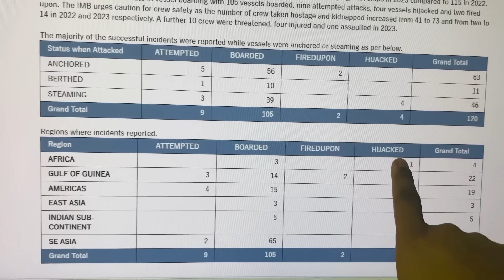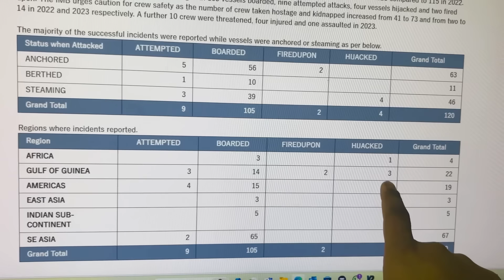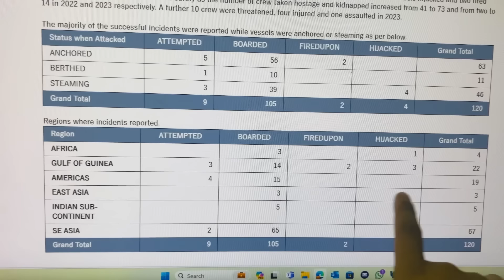পৃথিবীর কোথায় সবচেয়ে বেশী জলদস্যু আক্রমণ করে? | Maruf | Pirates Attack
পৃথিবীর কোন কোন জায়গায় জলদস্যু আক্রমণ করে সেসব নিয়ে সংক্ষিপ্ত আলোচনা করা হয়েছে এই ভিডিওতে।
At which places across the world merchant ships are attacked by the pirates?

আপনারা এই বিষয় অনেক প্রশ্ন করেছেন ! কিছু ভিডিও দেয়া আছে দেখতে পারেন

এই বিষয়গুলোর উপরে কি কি ভিডিও বানাবো তা অবশ্যই কমেন্টে জানাবেন👇👇👇👇
Marine Exploration,
Offshore Living,
সোমালিয়ায় জলদস্যুতা,
বঙ্গোপসাগরে জলদস্যুতা,
সোমালিয়া জলদস্যু আক্রমণ,
somali pirates attack,
somali pirates attack navy ship,
সোমালিয়া জলদস্যু ইতিহাস,
সোমালি জলদস্যু
সোমালিয়ার জলদস্যু - জেলে থেকে ভয়ংকর দস্যু হওয়া সংগঠন,সোমালিয়া জলদস্যু কারা,
সোমালিয়ার জলদস্যু,সোমালিয়া জলদস্যু ইতিহাস,সোমালিয়ার জলদস্যু আক্রমণ,
somalia ship attack,
somalia jolo dossu,
Somalia pirates,
somali pirates attack,
somali pirates documentary,
shiplife,
life at sea,
sea travel,
cruise ship,
crew life,
ship in storm,
sea,
sailing,
merchant navy vlog,
আর এই বিষয় আরো ভিডিও সামনে আসবে ইনশাআল্লাহ্